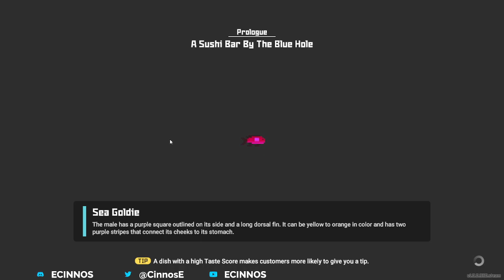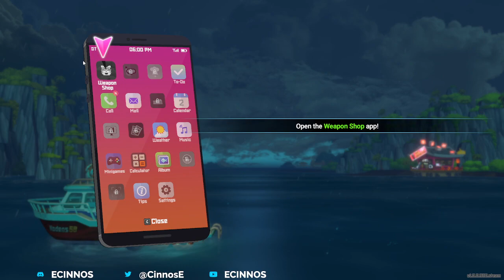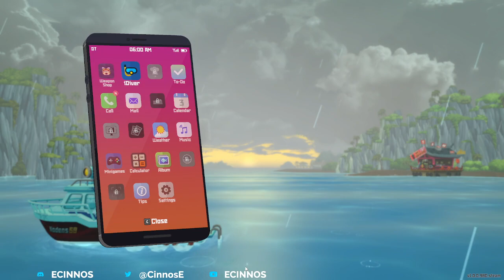Dave the Diver | Episode 2!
Day two of Dave the Diver since the full release! come along on a SCUBA trip, as we catch fish, explore the mysteries of the Giant Blue Hole, and run our very own sushi restaurant!